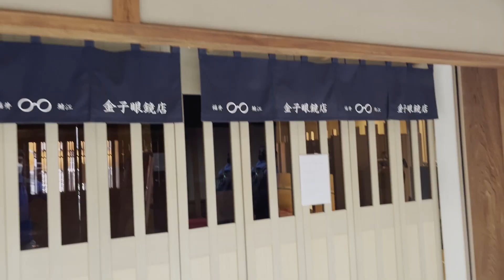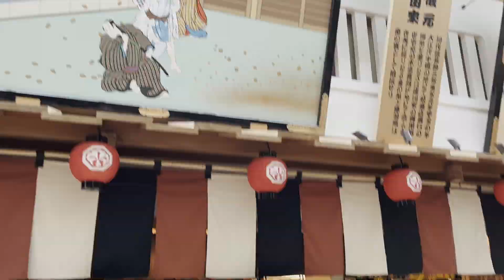Now: Haneda airport ✈羽田機場の實錄📽 一姐帶你遊日本🗼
相信唔少香港人都同我一樣💁🏻‍♂️一直期待日本幾時正式通關🤗再一次旅遊日本🗼我地知道大家好掛念日本😄所以一姐今天就帶領大家遊覽既熟悉又陌生既羽田機場✈重温下昔日遊日的片段😎期待今年下半年能再一次"振翅高飛"🛫

Let"s go Haneda airport travel with Jessica✈